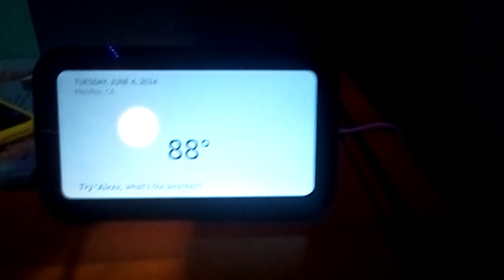Alexa EAS - Heat Advisory In My City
Drink plenty of fluids, stay in an air-conditioned room, stay out of the sun, and check up on relatives and neighbors. Young children and pets should never be left unattended in vehicles under any circumstances. Take extra precautions if you work or spend time outside. When possible reschedule strenuous activities to early morning or evening. Know the signs and symptoms of heat exhaustion and heat stroke. Wear lightweight and loose fitting clothing when possible. To reduce risk during outdoor work, the Occupational Safety and Health Administration recommends scheduling frequent rest breaks in shaded or air conditioned environments. Anyone overcome by heat should be moved to a cool and shaded location. Heat stroke is an emergency! Call 911.